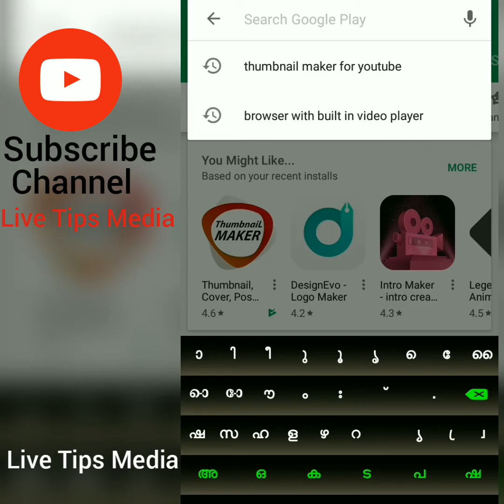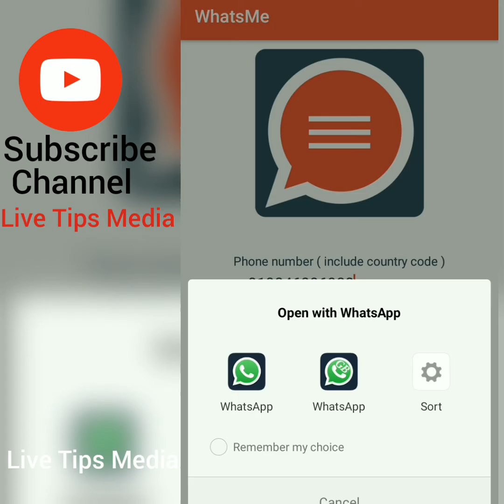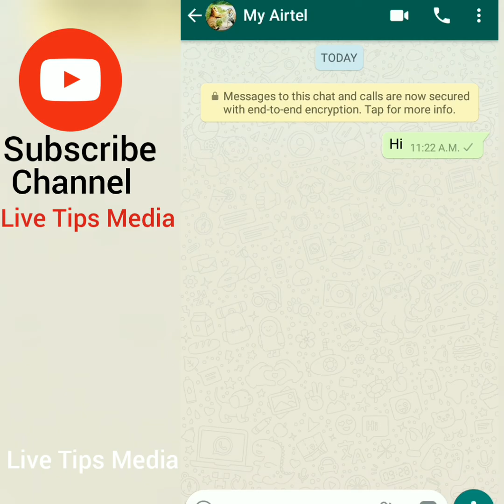How to Send WhatsApp message without save mobile number | Malayalam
Send Whatsapp Message without Save Mobile number...